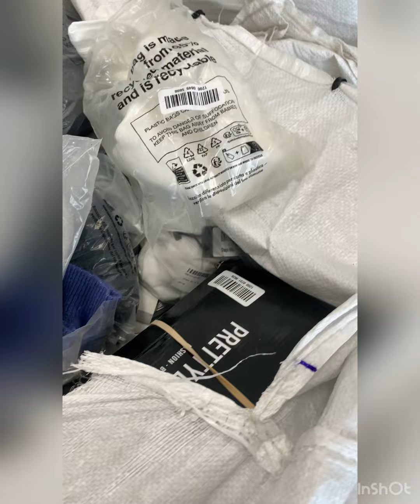BOOHOO/ PRETTY LITTLE THINGS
Продаєм на гурт. ☎️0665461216 ☎️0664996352. Вайбер спільнота